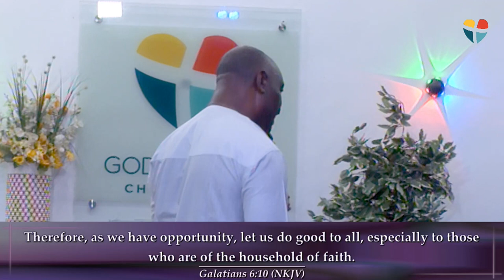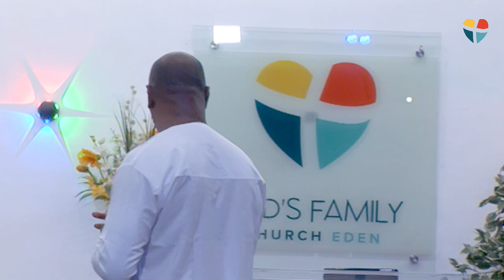SEMINAR ON TIMING (DAY 1) | WITH PASTOR PEREZ APHA | 10 May 2024